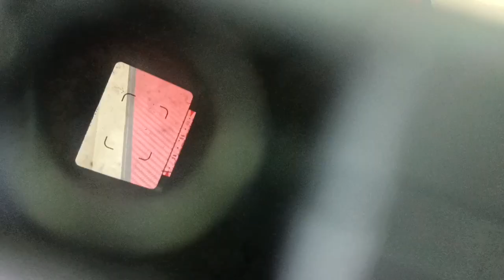Test Handycam FUJICA Single8 P100 Camcorder Video 8mm film